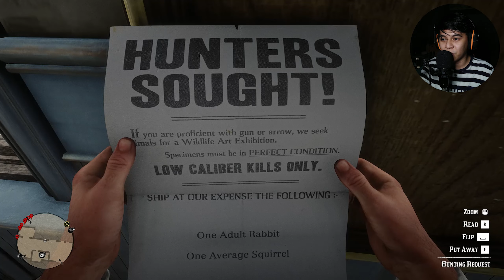Red Dead Redemption 2 - Part 13 | Welcome to Rhodes | PC Gameplay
WE ARE OPENING UP CHAPTER 3!

Red Dead Redemption 2 PC Gameplay Walkthrough Part 13.
For episode 13, join me as we explore the town of Rhodes in the State of Lemoyne as we open up a new chapter for the Red Dead Redemption 2 experience.
We will be introduced to the Gray's and Braithwaite's family, and their rivalry!

SYNOPSIS: After a robbery goes badly wrong in the town of Blackwater, Arthur Morgan and the Dutch Van der Linde's gang are forced to flee. Set in the American frontier in 1899, Red Dead Redemption 2 follows the story of Arthur Morgan, a member of Dutch van der Linde's outlaw gang as they try to survive in an ever changing western world where law chases them.

Welcome to the official series of the Red Dead Redemption 2.